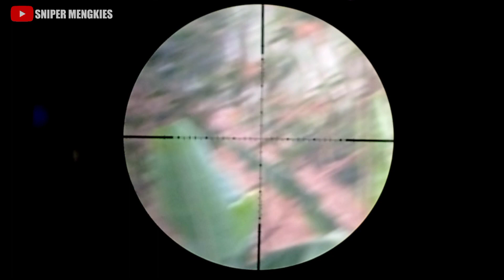BERBURU TIPIS TIPIS PAGI HARI‼️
peringatan keras bagi yang menonton video ini.
Video ini berisikan tentang kegiatan berburu serta kegiatan yang berhubungan dengan senapan angin.
Semua kegiatan kami pastikan serta kami utamakan keselamatan.

Semua adegan dalam video ini tidak ada unsur setingan dan kesengajaan.
Tetap berkarya dan tetap semangat untuk selalu berpikir positif

Jika tidak suka dengan video ini harap di skip saja.
Tetap bijak bermedia sosial tetap utamakan keselamatan

Sedulur kabeh